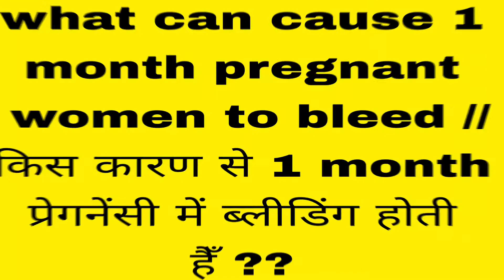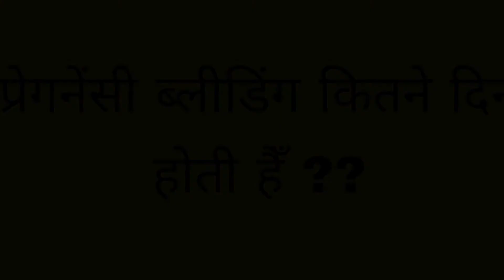Early Pregnancy Heavy Bleeding क्यों होती हैँ | Women's Information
In this video I explained early Pregnancy Heavy Bleeding क्यों होती हैँ